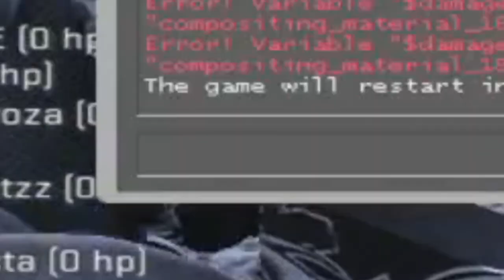CHICKEN F***ING COOP (Rank S)